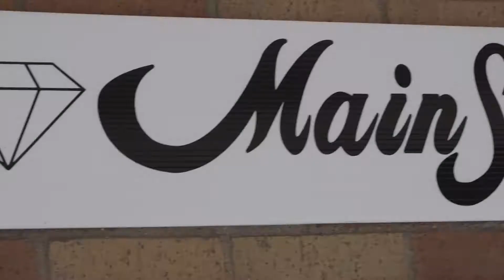Main Street Jewelers Business in Klamath Falls Oregon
Main Street Jewelers Business Video